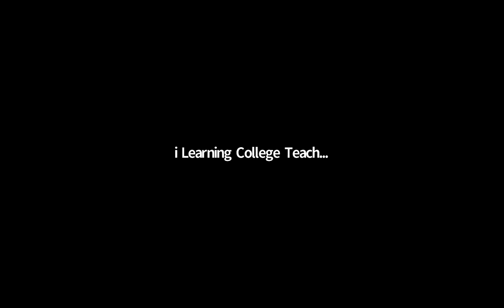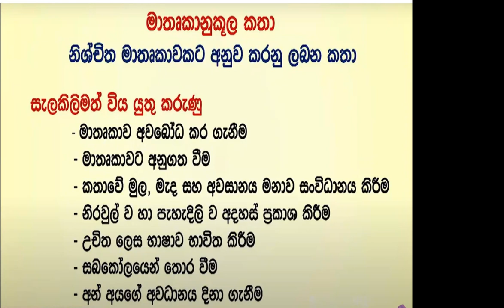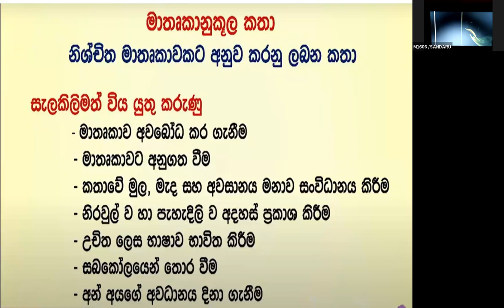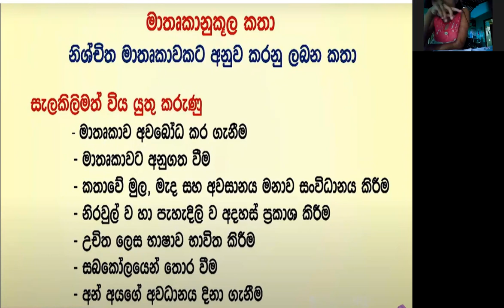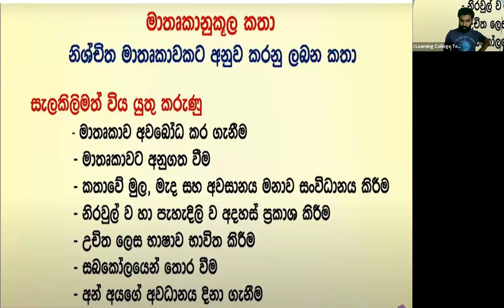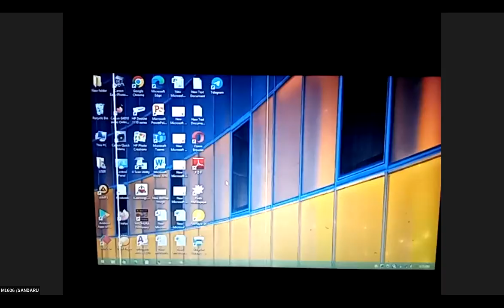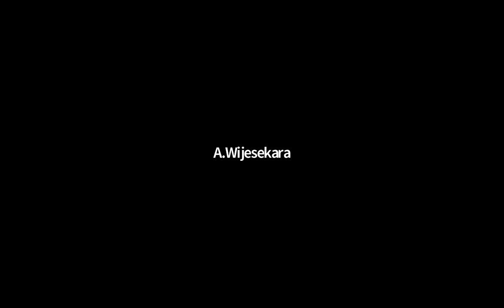6 ශ්‍රේණිය සිංහල පන්තිය සෙනසුරාදා Apr 2, 2022